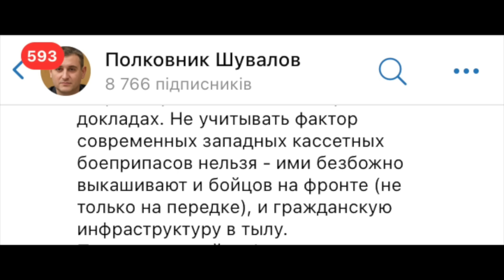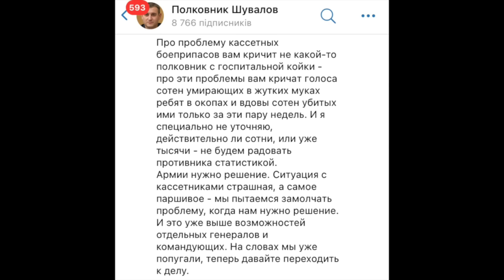«МЫ ВСЁ ПОТЕРЯЛИ!»